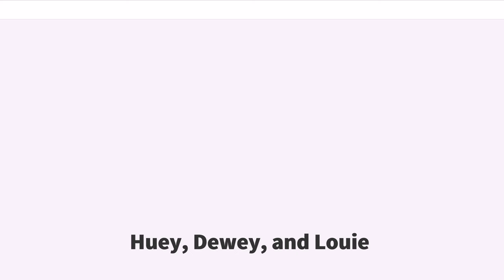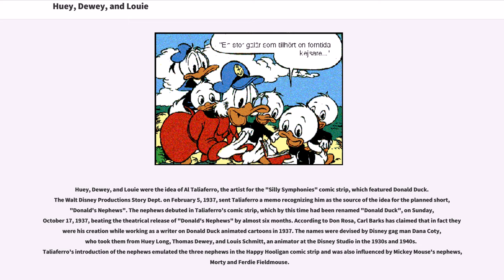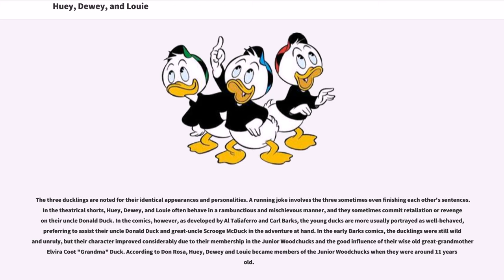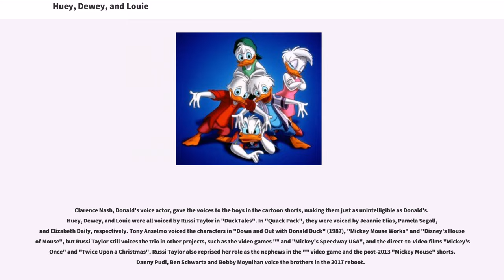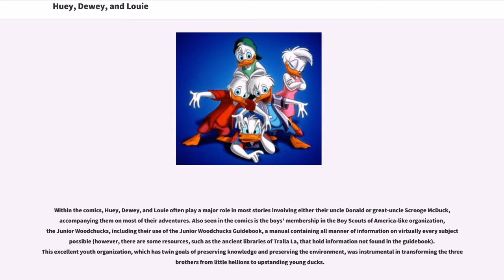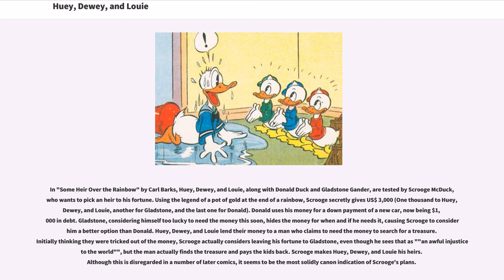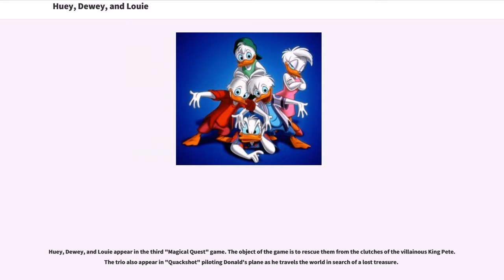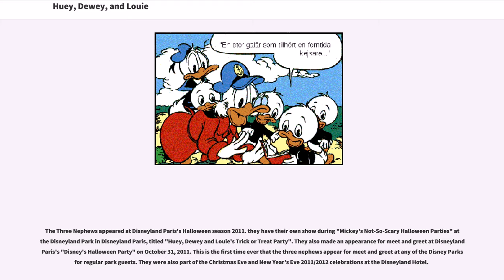Huey, Dewey, and Louie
Huey, Dewey, and Louie Duck are triplet cartoon characters created in 1937 by writer Ted Osborne and cartoonist Al Taliaferro, and are owned by The Walt Disney Company. Huey, Dewey, and Louie are the nephews of Donald Duck and the grandnephews of Scrooge McDuck. Like their uncles, the boys are anthropomorphic white ducks with yellow-orange bills and feet. They typically wear shirts and colorful baseball caps, which are sometimes used to differentiate each character. Huey, Dewey and Louie have made several animated appearances in both films and television, but comics remain their primary medium. The trio are collectively the 11th most published comic book characters in the world, and outside of the superhero genre, second only to Donald.

While the boys were originally created as mischief-makers to provoke Donald's famous temper, later appearances showed them to be valuable assets to him and Scrooge on their adventures. All three of the boys are members of the fictional scouting organization the Junior Woodchucks.

Huey, Dewey, and Louie were the idea of Al Taliaferro, the artist for the "Silly Symphonies" comic strip, which featured Donald Duck. The Walt Disney Productions Story Dept. on February 5, 1937, sent Taliaferro a memo recognizing him as the source of the idea for the planned short, "Donald's Nephews". The nephews debuted in Taliaferro's comic strip, which by this time had been renamed "Donald Duck", on Sunday, October 17, 1937, beating the theatrical release of "Donald's Nephews" by almost six months. According to Don Rosa, Ca...